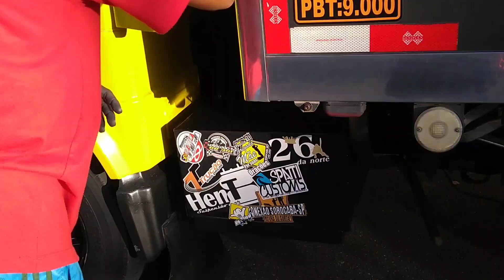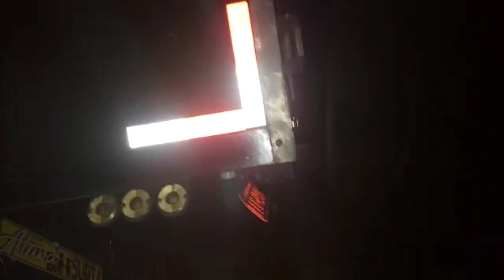TALENTO PARA O EVENTO C.I.P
Preparando o carro para o evento do C.I.P.

                                Ronaldo josany